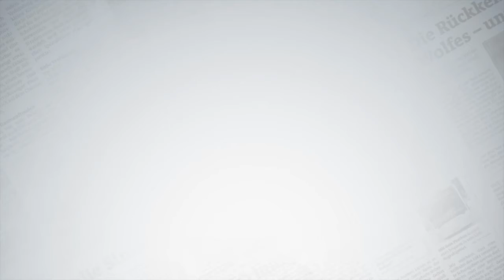Tag der Lungauer Feuerwehr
Eine kleine Leistungsschau gaben die Florianijünger aus dem Lungau.

Bezirksblätter Web TV